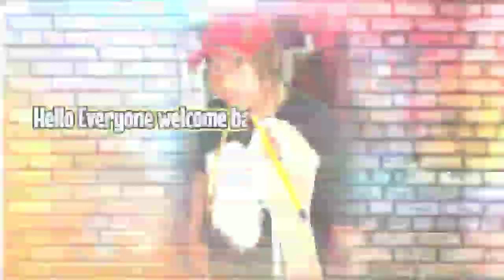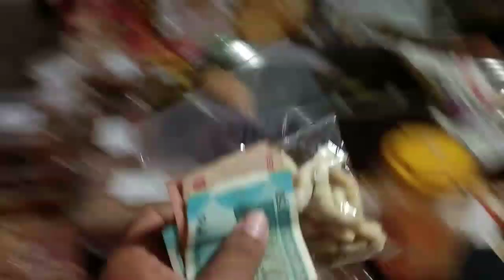Hokutwisa hati oh Borok Borok Advance Lakhi puja kenakata bir nanglaikha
27 October 2023 salmarini salni sini no lakhipuja ni kenakata khylaimani hokutwisa hati oh bir nanglaikha

My from-Hokutwisa,Tripura(INDIA)